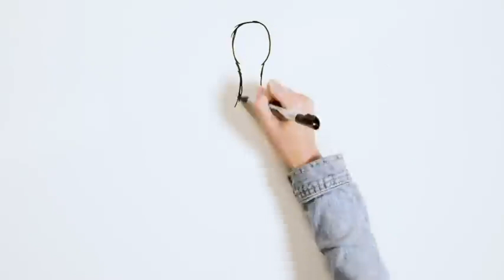CFYSC 2010B Premier vs Golden Eagles 2010 10-22-23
Chicago Fire Youth Soccer Club
2023 Fall Season - State Premiership